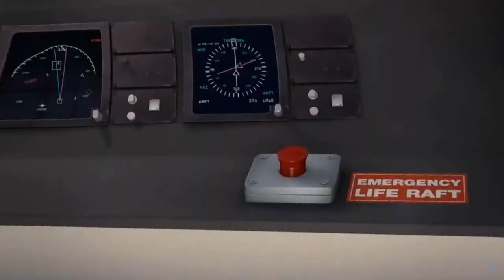The Bee Movie Trailer but whenever they say bee it gets faster and earape intensifies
I hope your ears aren't broken.
I used Audacity.
Enjoy this or whatever...I'll make more when I can be arsed to :)